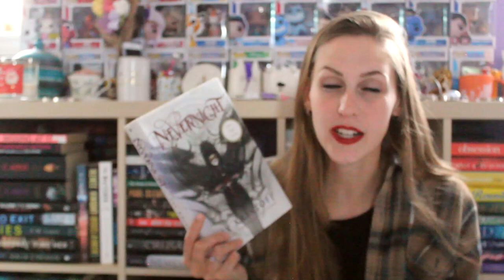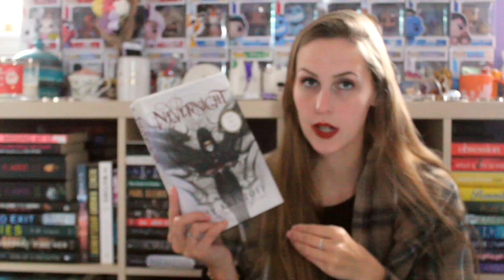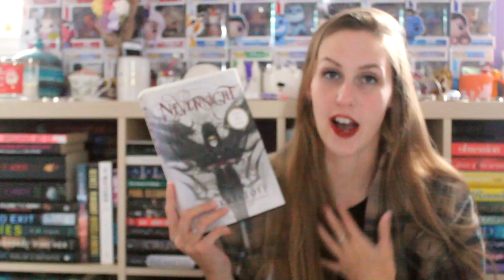OCTOBER WRAP-UP 2024 | PART 2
LOL at me saying I talked about 10 books in the mid month wrap up, when it was actually 13 books! Here are the next 8 books I read in October (21) - the next 8 will be up in part 3 to finally equal 29 books for October!